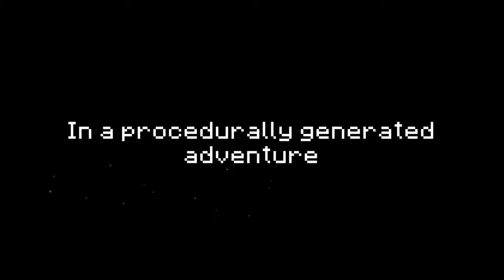The Deer God Launch Trailer for Steam IEeVkKi4ims